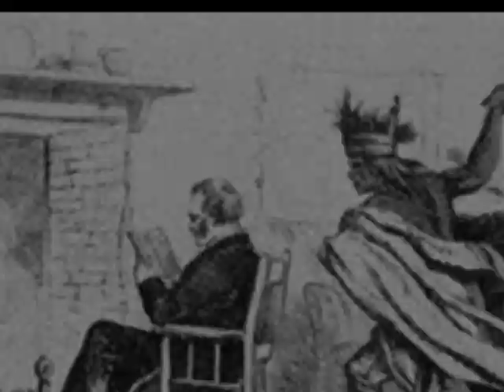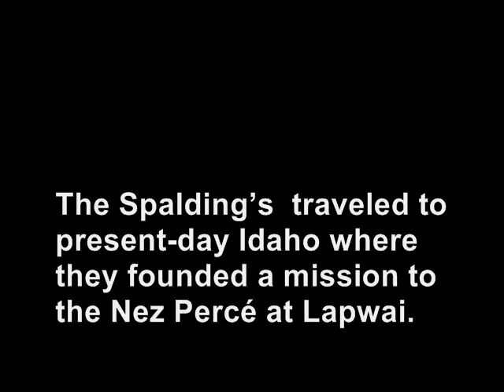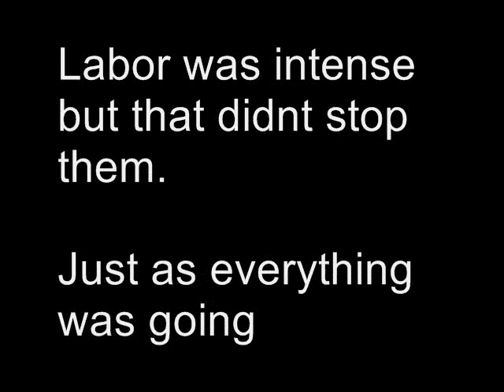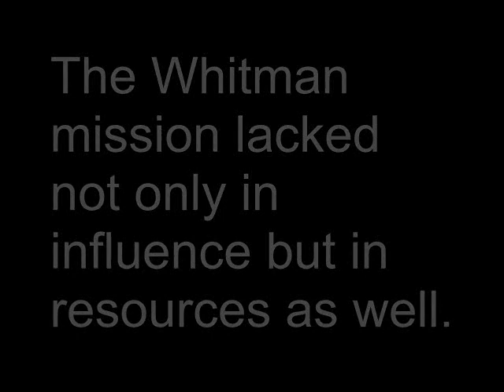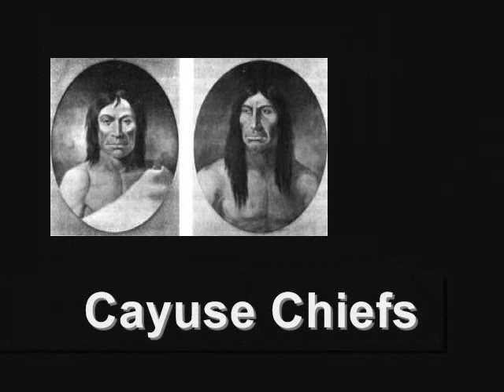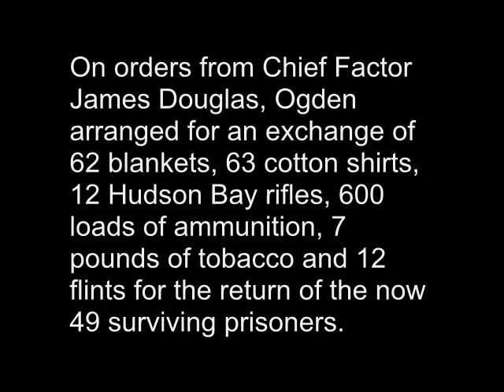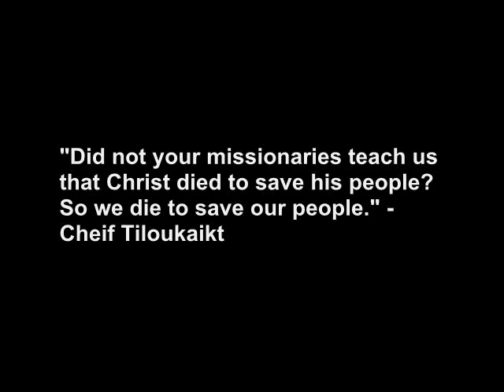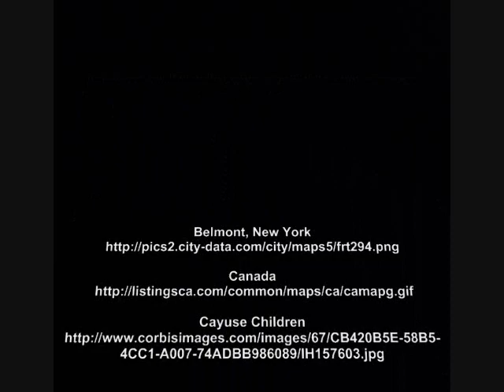The Whitman Massacre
The Whitman Massacre a story of culture clash, ownership of land, and disease epidemic that lead to death and chaos in the Walla Walla valley.